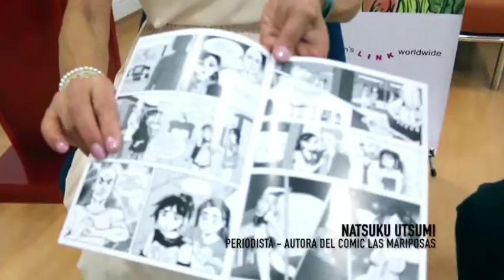La trata de personas en Colombia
Carmen Martínez  habla de la falta de cifras sobre este delito y las estrategias para evitar que personas jóvenes caigan en estas redes.